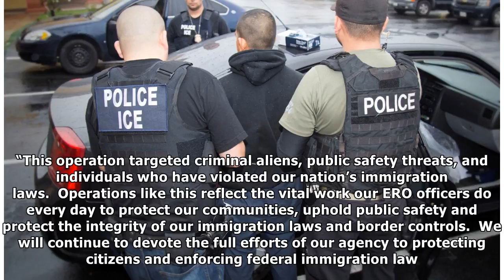BREAKING: 5 State RAID By ICE… LOOK HOW MANY ILLEGALS THEY GOT!